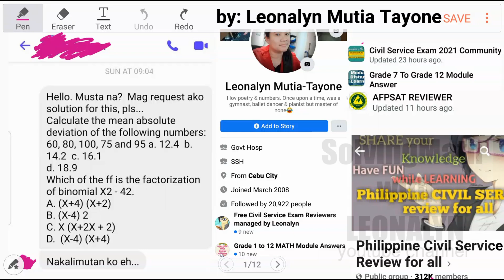Factoring BINOMIALS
Free Civil Service Reviewers managed by Leonalyn

Philippine Civil Service Review for all

Editing Apps: VivaVideo
SamsungNote5: Snote
Back-up: SamsungNote9